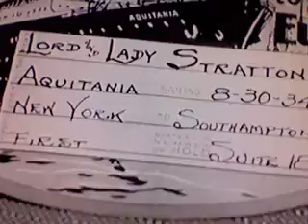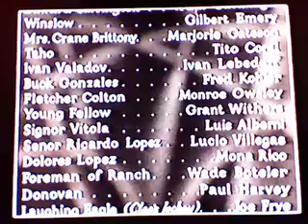Mae West "Now I'm a Lady"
1935 movie "Goin' to Town"  Last song in film leading into credits